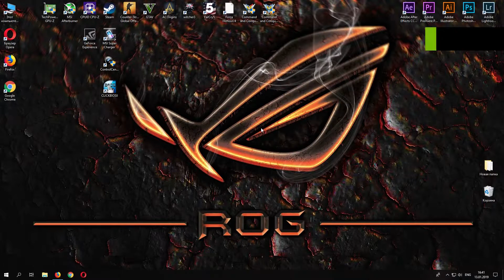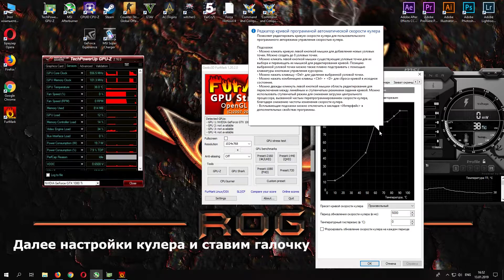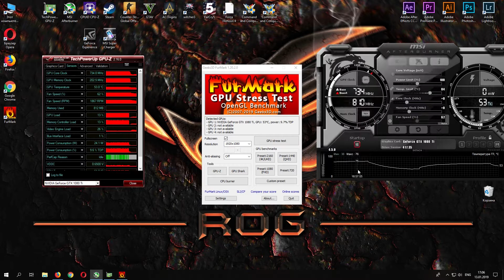MSI AFTERBURNER Настройка скорости вентиляторов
Очень полезно для тех,у кого старые горячие карты,на которых установлено референсное охлаждение. Эти карты страдают отвалом чипа от перегрева. Производитель специально зашивает кривые обороты,что бы карты меньше жили,и не так сильно шумели.  Если вы хотите продлить карте жизнь,то всё в ваших руках!